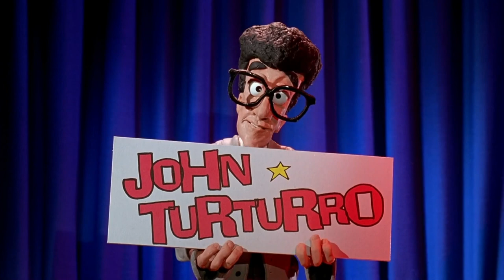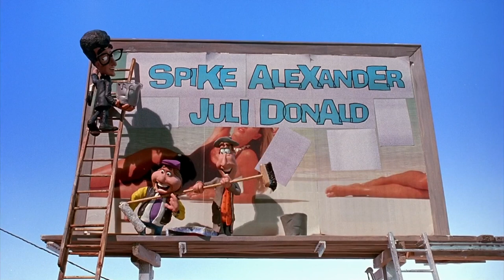Brain Donors (1992) title sequence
Title sequence and tail scene from Brain Donors (1992), designed and created by Will Vinton Studios.

✇ ‘BRAIN DONORS’ (1992)
Directed by: Dennis Dugan
Starring: John Turturro, Bob Nelson, Mel Smith, George De La Pena, John Savident
Studio: Paramount Pictures
Country: USA

🚨 Enjoy my videos?

     - Christian Annyas